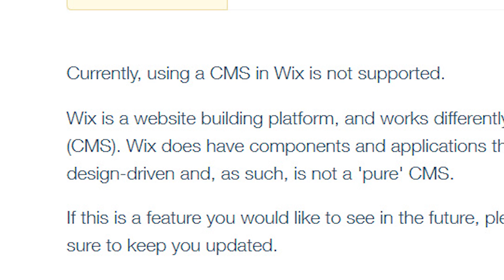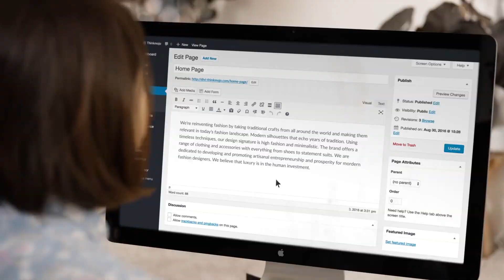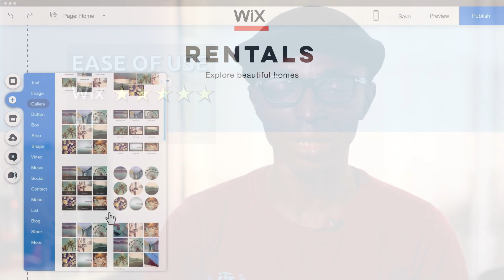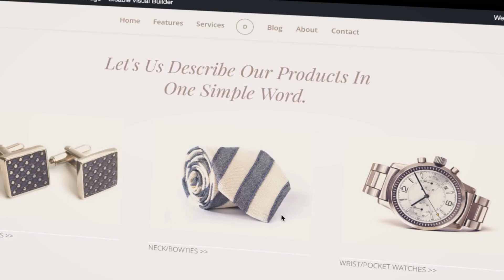Wix or WordPress 🙄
Choosing between Wix and WordPress for your website? It all depends on the scope of your website.

~~~ My Gear ~~~
Main Camera
Main Lens
Other Lens
Audio Recorder
SD Card